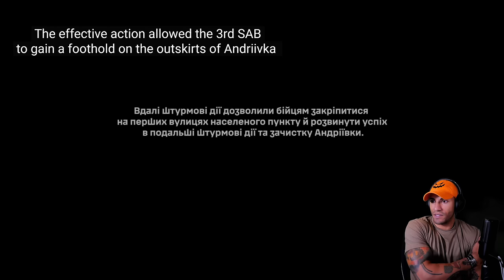3rd Assault Brigade Pushes into Andriivka (Part 1) - Marine reacts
The mix of open fields, fog, trenches, rubble, and indirect fire really draw some eerie comparisons to World War I.

Theo Boyrié
USA